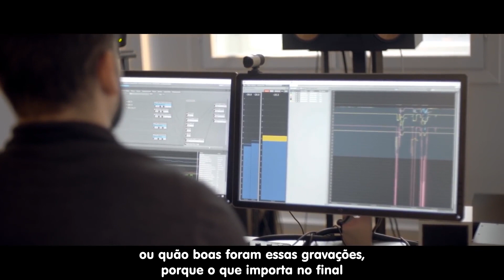Tom Clancy's: The Division 2 - A Sonorização do Jogo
The Division 2 já está disponível para Xbox One, PlayStation 4 e PC!

SOBRE A TOM CLANCY'S THE DIVISION 2:
Sete meses se passaram desde que um vírus mortal atingiu Nova York e o resto do mundo, incapacitando a população. Quando o vírus bateu, a divisão, uma unidade de agentes adormecidos civis, foi ativada como a última linha de defesa. Desde então, os agentes da Divisão têm lutado implacavelmente para salvar o que resta.

The Division 2:  A Sonorização do Jogo